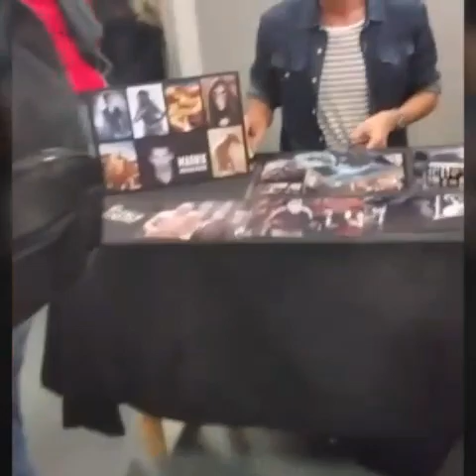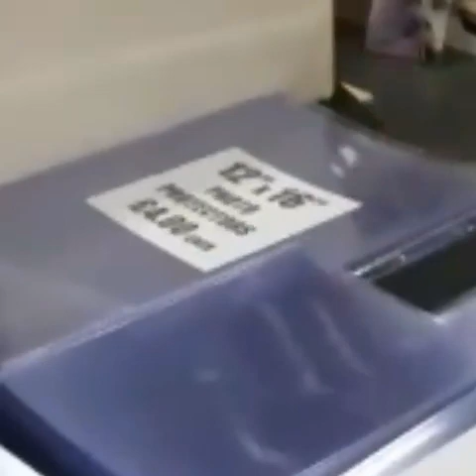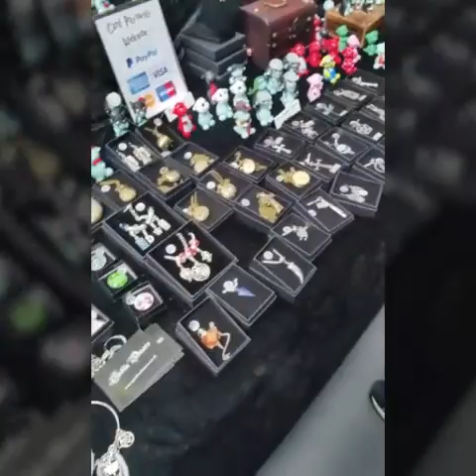London Film and comic con 2015 Saturday day 2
I cosplayers as marionette  from fnaf. ^^ I am not really a horrible person I sound it in these though and I'm sorry I hadn't slept I 3 days the entire con and i was hangry. Love u guys don't do anything bad while I'm gone.